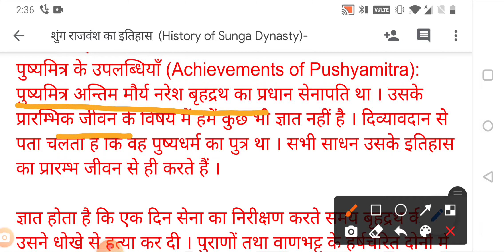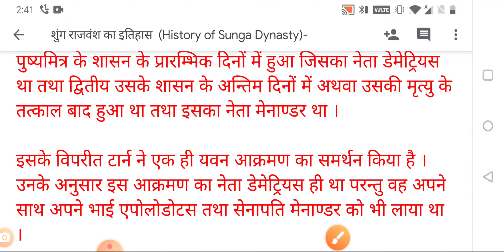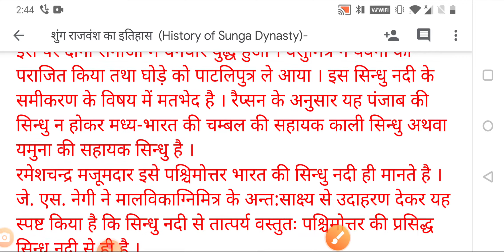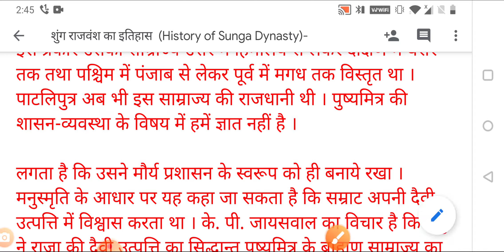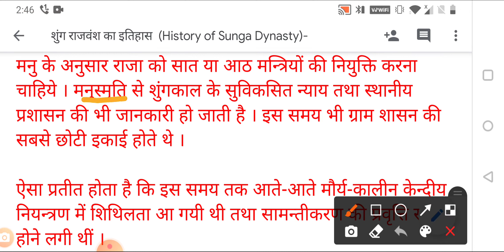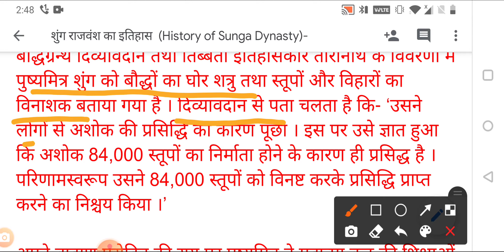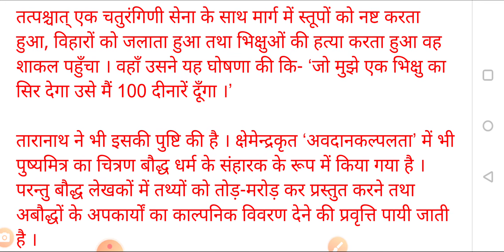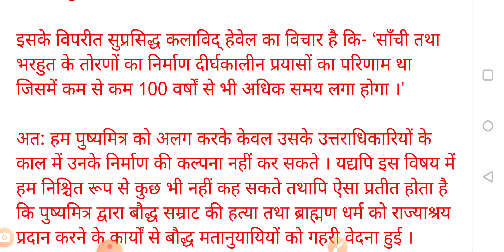पुष्यमित्र शुंग की उपलब्धियां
B.A 1